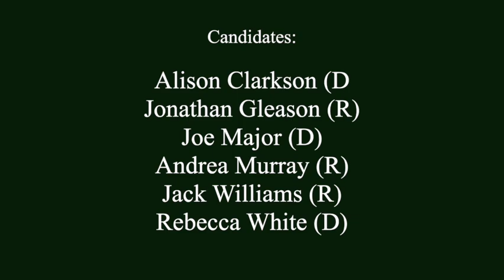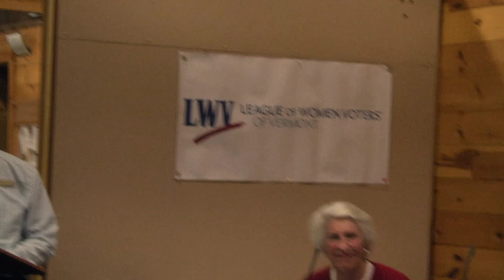VT Senator Candidate Forum 10-3-2024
Candidates in attendance: Alison Clarkson (Incumbent, D), Jonathan Gleason (R), Joe Major (D), Andrea Murray (R), Rebecca White (Incumbent D),  Jack Williams, (R).  Moderated by Tom McKone of the LVW VT, Windsor Welcome Center